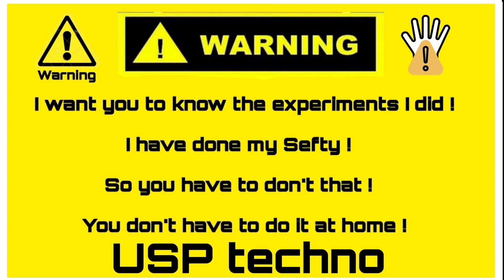सुतली Bomb Vs. Glass || Glass कितना ऊपर जायेगा 😯🔥💥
इस video में दिखाया हैं की सूतली bomb के ऊपर हमने glass ko रख दिया फिर को हुआ वो देखने के लिए video पूरा देखना पड़ेगा 👍😌

बेस्ट experiment देखिये हमारी channle पे
हम सभी experiment करते हैं वो हमारी पुरी sefty के साथ करते है तो कृपया आप ऐसा khuch Bina sefty के ना करे

On my channel create all experiment with sefty. Please don't try at home without sefty and knowledge

                            Woring

 I want you to know the experiments I did !
                I have done my Sefty !
              So you have to don't that !
         You don't have to do it at home !

Hello Guys Me hu Umesh Aapka USPtechno or me Vadodara se belong karta hu
 Me experiment ke topik pe video banata hu jese ke Camical reaction, sutali bomb ke sath experiment  our bhi kayi videos hai Meri channel pe to aap dekh sakate hai or nayi video ko dekhane ke liye  subscribe Kare aur bell icon ko dabana naa bhule